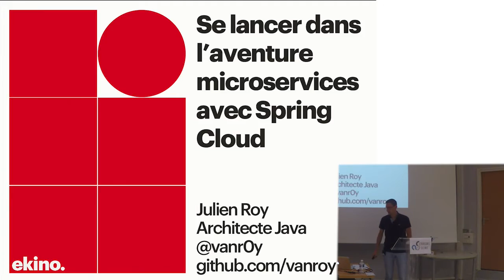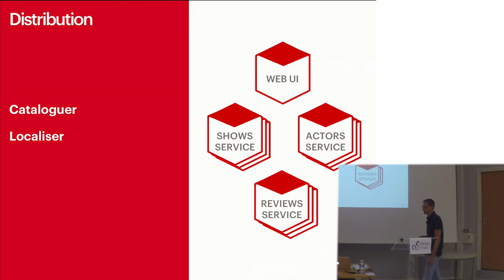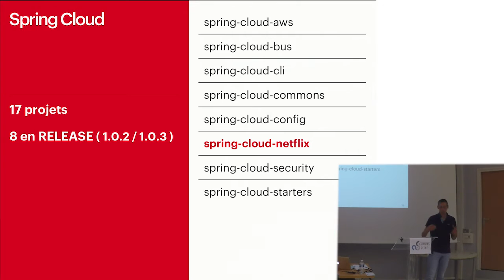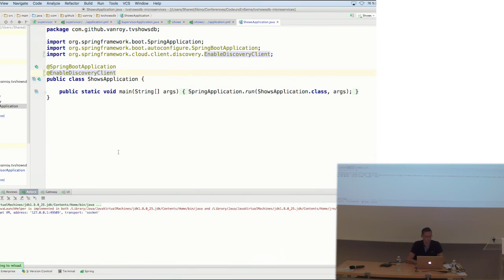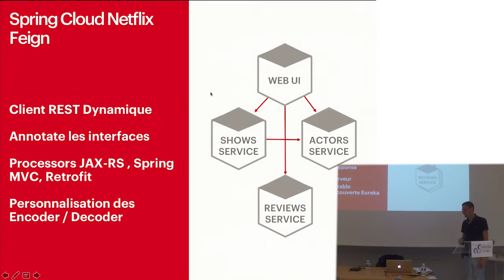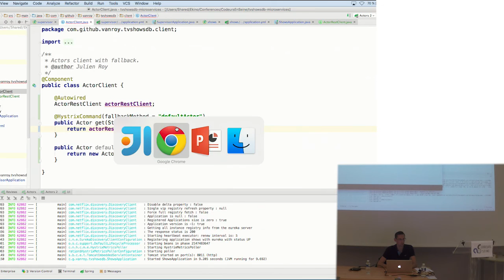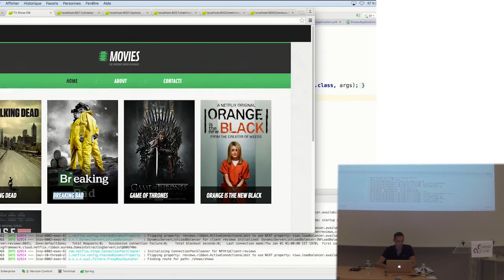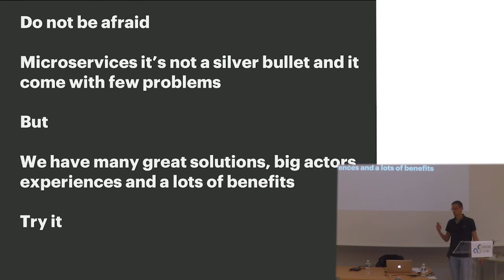Se lancer dans l'aventure micro-services avec Spring Cloud - Julien Roy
Vous êtes convaincus par l’architecture micro-services et vous souhaitez vous lancer dans l'aventure. Durant cette session, nous expliquons comment démarrer concrètement ; quelles sont les nouvelles problématiques que soulève cette architecture et comment les résoudre. Nous détaillons – à travers une application de démonstration qui implémente les concepts de Service Discovery, Circuit Breaker, Routing et Client Side Load Balancing – l'utilisation de la libraire Spring Cloud Netflix (Eureka, Hystrix, Ribbon , ...). Nous survolerons ensuite les différentes alternatives développées par les autres géants du Web tels que Twitter, Airbnb, ...